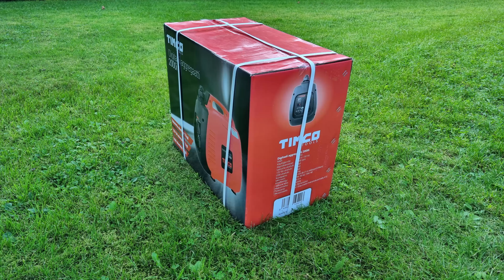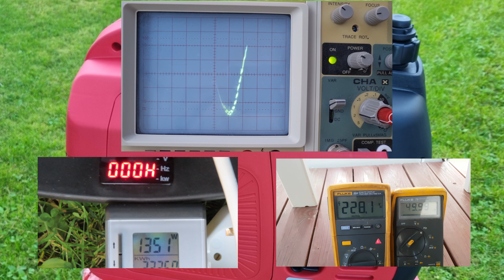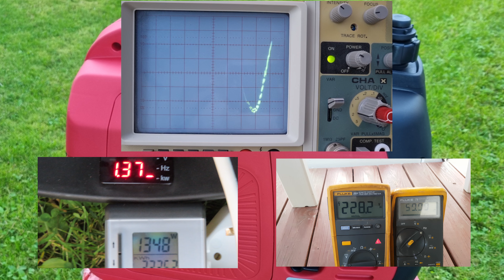Timco 2000 i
Timco 2000 i digital aggregate testing. Let's load the device first with 1350 W power and momentarily with an overload. The meters monitor changes in voltage, frequency and power, and the oscilloscope shows that the voltage form remains correct.